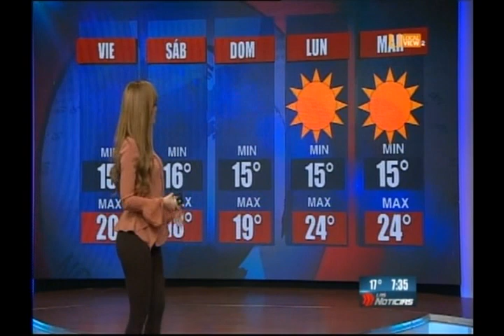Gaby Lozoya 741